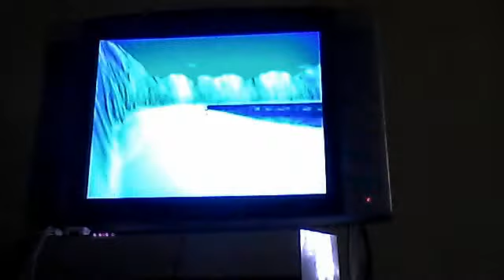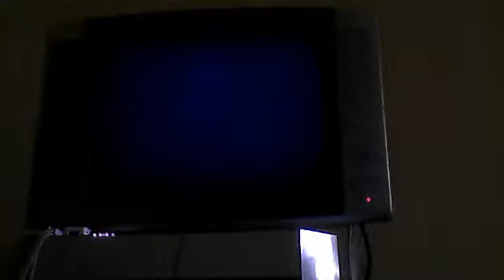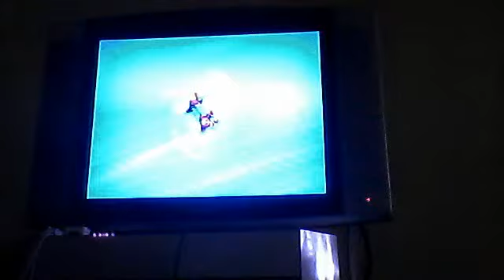Mario Kart Wii Grand Prix Rampage of Perfection #8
This is the end of the first half of this rampage. The second is coming soon.